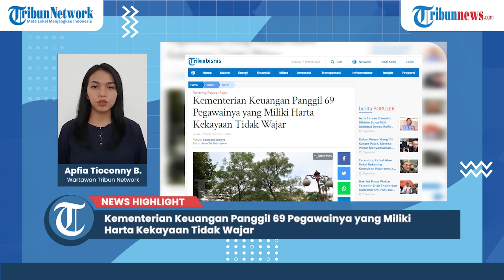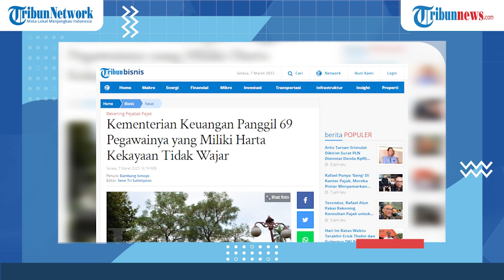Kementerian Keuangan Panggil 69 Pegawainya yang Miliki Harta Kekayaan Tidak Wajar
TRIBUN-VIDEO.COM - Kementerian Keuangan (Kemenkeu) menyampaikan telah memanggil sebanyak 69 pegawainya yang memiliki harta kekayaan tidak wajar dengan posisi jabatannya.